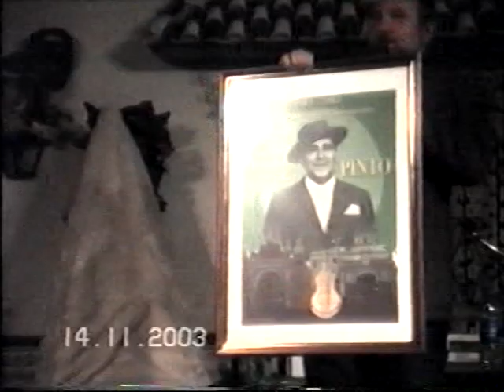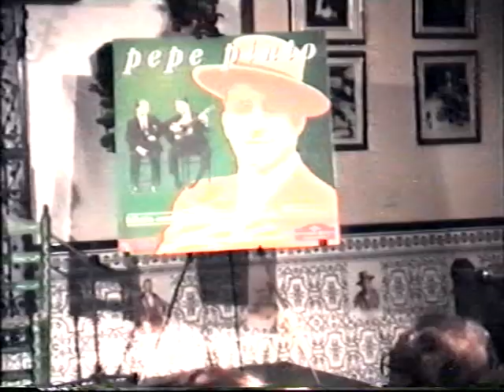Vídeo CENTENARIO DE PEPE EL PINTO. 17 11 2003. VOL. 1 VALDERRAMA Y FOSFORITO (GRACIAS A CERREJÓN)